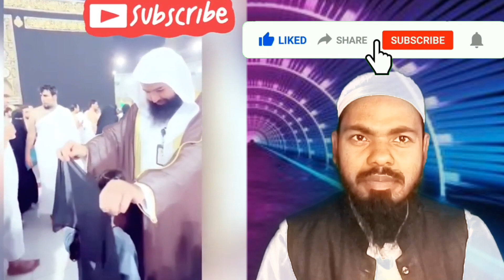Imame Kaba Ne Bachchi Ke Sathh Keya Kiya | Makkah Viral Video| Makkah News Today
Makkah viral video
Makkah News Today
Imame Kaba Ne keya Kiya
Imame Kaba Video
Girl Video
Child
Child video
Children
Children video
Armugane Haque
Saudi Arabia today news
Saudia Arabiya today news
Saudi ki video
Arab ki video
Saudia Arabiya ki video
makka ka video
Madina ki video
Haram ki video
Chhoti Bachchi video
Mojza
makka ka Mojiza
Haram ka Mojza